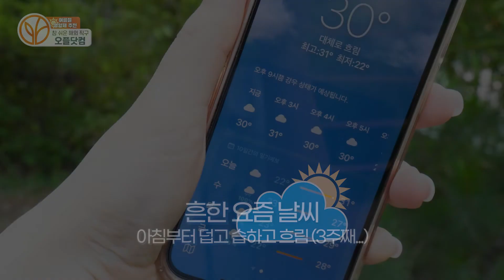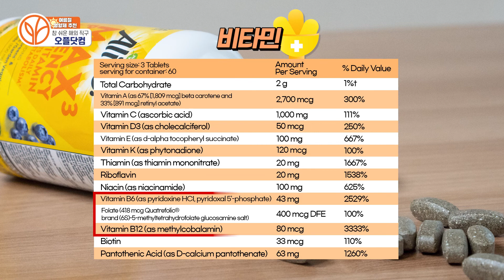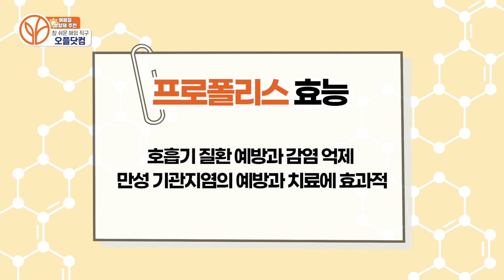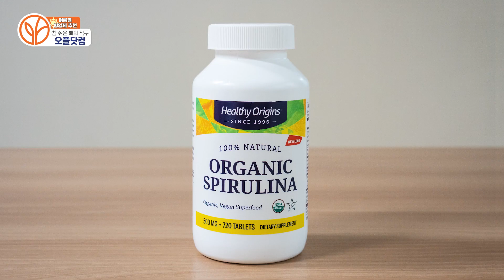여름철 건강관리를 위한 영양제 가이드 [종합비타민 / 프로폴리스 / 스피루리나]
00:00 인트로
00:53 추천1) 멀티비타민
02:03 추천2) 프로폴리스
02:50 추천3) 스피루리나
03:45 마무리

오늘은 더위에 지치고 면역력이 걱정이신 분들을 위해
여름철 건강관리를 위한 영양제를 추천해드렸습니다.
평소 여름철에 좋은 영양제 / 관련 제품에 궁금하신 점이 있으셨다면
이번 영상을 통해서 해결해 보세요!

감사합니다.

🚩 제품링크

👉 [네이쳐스 웨이] 얼라이브 맥스3 포텐시 멀티비타민 철분 함유,
       180 타블렛

👉 [컨트리 라이프] 비 프로폴리스 캡스 500 mg, 100 베지캡슐

👉 [헬시 오리진] 100% 내추럴 오가닉 스피루리나 500 mg, 720 타블렛

👉 [에코 비 팜스] 프로폴리스 & 허브 쓰로트 스프레이, 30 ml

👉 [허니 가든] 프로폴리스 스프레이 30 ml

👉 [자로우 포뮬러스] 비 프로폴리스, 29.6 ml

👉 [소스 내추럴스] 프로폴리스 팅크, 29.57 ml

📍 면책사항
본 건강정보가 포함하고 있는 내용은 질병의 진단, 치료 또는 의료적 조언이 아닌 참고 수준의 일반적인 정보임을 알려드립니다. 의료상담, 건강진단, 치료방법 및 자세한 의료관련 사항은 의료전문가와의 상담을 권장합니다.